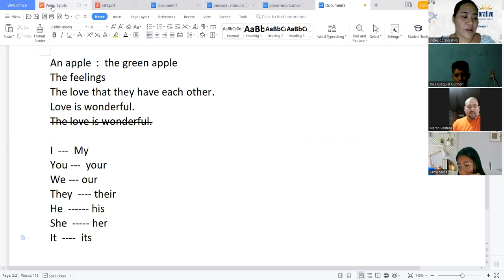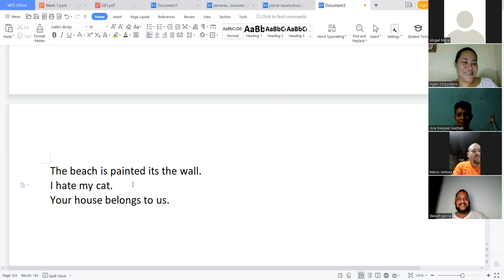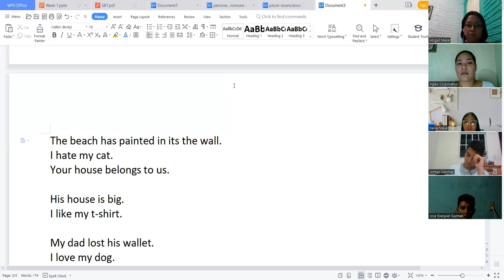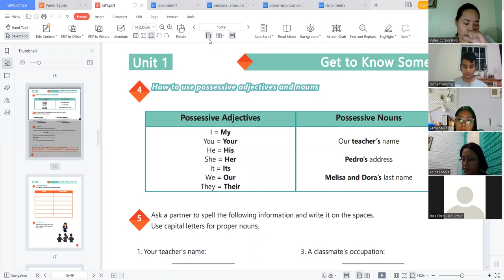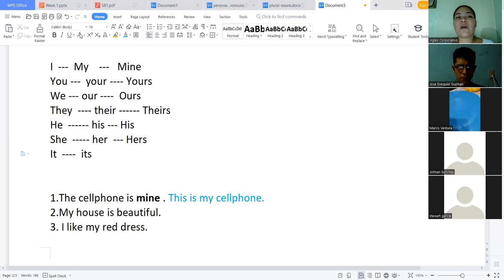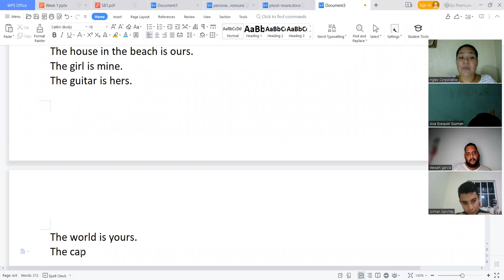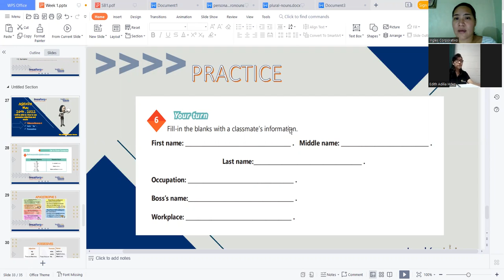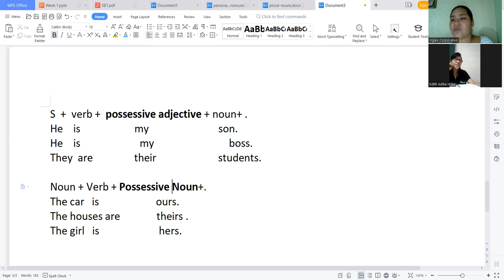Ingles Corporativo-26-05-2022-Possessives Adjectives and Possessive Noun- Part 2